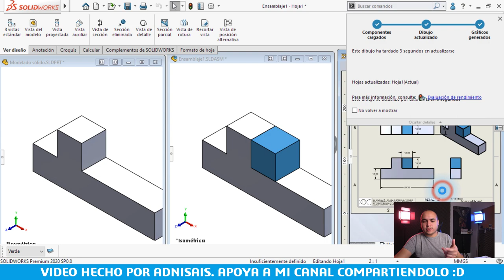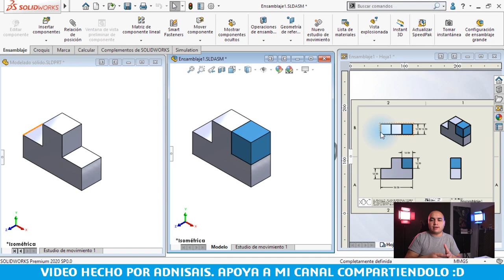Lección 1.5 - Modelado asociativo - Curso SolidWorks CSWA CSWP